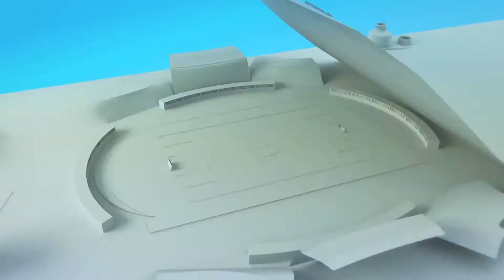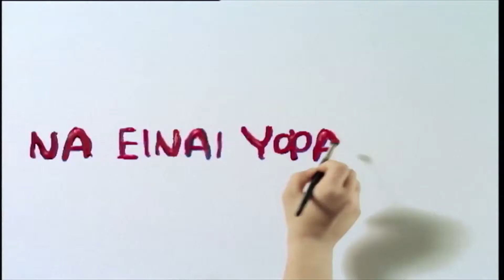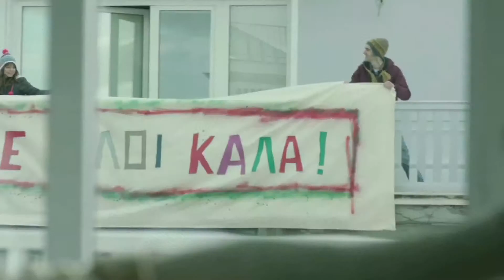JNL+ Showreel 2014